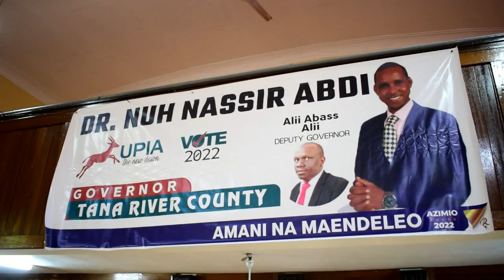SHIR WEYNAHA BEESHA WARDEY ALI EE MOMBASA KENYA OO LAGU TAAGEERAY DR NUH NASSIR ABDI TANA RIVER GVN.